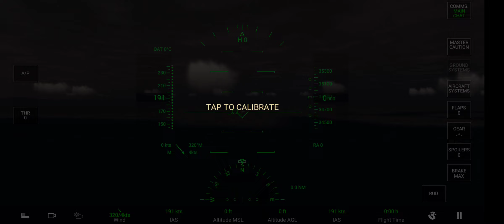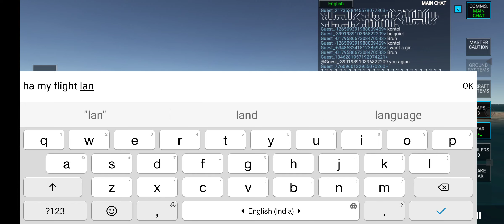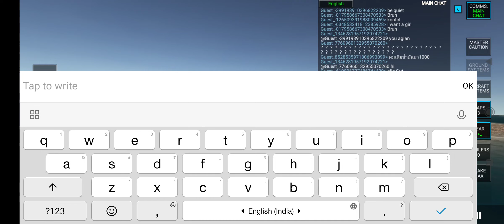air india🇮🇳 crash on airport✈️